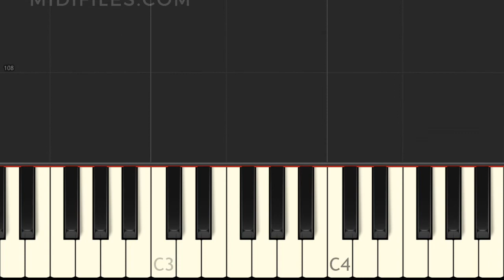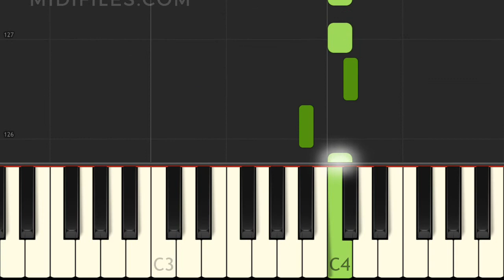🎹 ONE FINGER EASY TUTO : Perfect Symphony / Ed Sheeran ft. Andrea Bocelli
↓↓↓ MORE INFO ↓↓↓

Easy piano tutorial of the song "Perfect Symphony",  with animated keyboard, made famous by Ed Sheeran ft. Andrea Bocelli